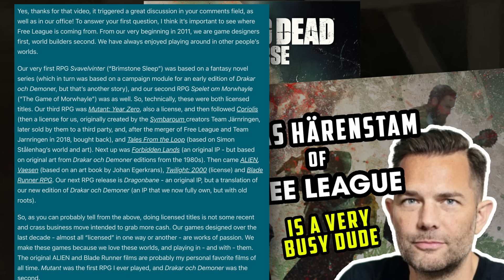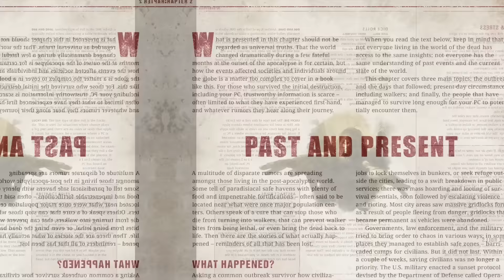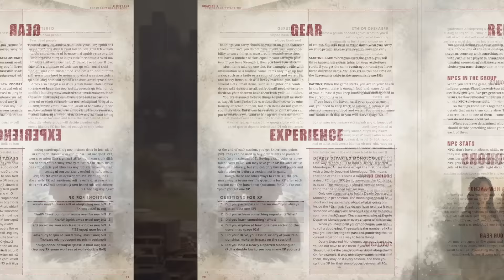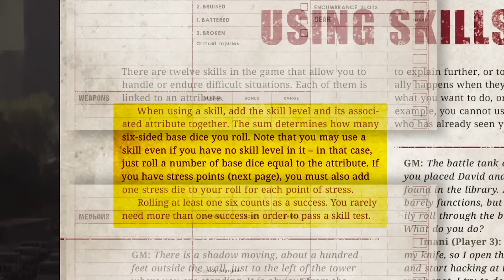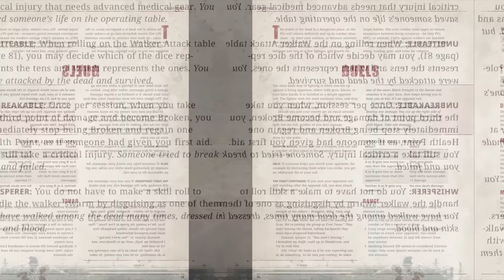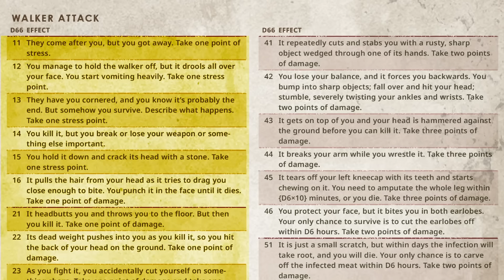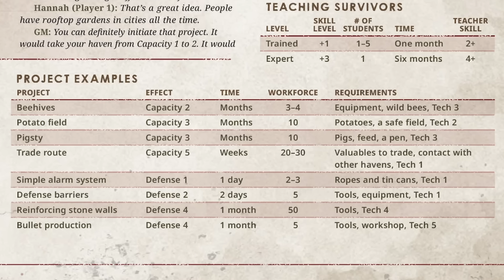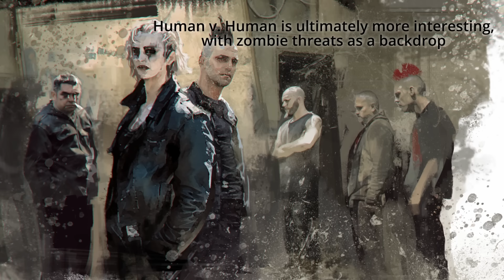Forget “The Walking Dead,” this is just a solid zombie RPG | RPG Review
[Thanks to Jesse Folk for the dice images]

*Lordship Thaumavorians*
William Davis

*Savant Thaumavorians*
Targrus
Allen Varney
Karel Doleček
Nick Louie
Daniel Goupil
Iron Mandarin
Nawid Ayobi
Adam Pawlicki
Ian Rugg
Keith
Nathan
Padde
Walter
Mr. U
Raye Leon